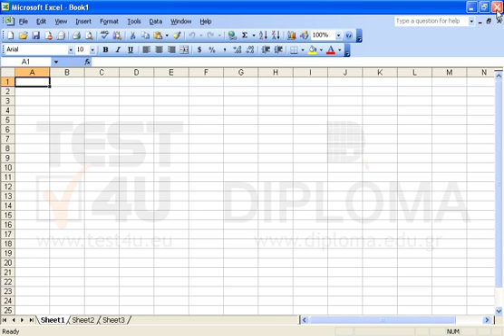Close the Word, Excel, web browser and e-mail client open windows.